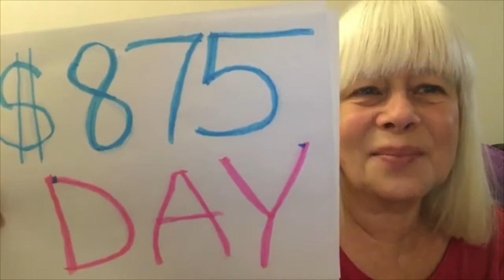Quarantined Entrepreneur Makes $875 Today | Work from Home with Online Success from Anywhere 2021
HIGHEST TRAFFIC VIDEO
🔥 #1 Recommended Work From Home Opportunity

Successful Solution Method is a task oriented Platform

My Princess LIfestyle page to connect online

Your invited to our FB group which is a HIVE of activity
You Do Not Want to Miss !!

Attend our Webinar for LIVE details
Wednesday at 7 pm EST

My results are entirely from my effort and dedication, your results depend on your effort and could be greater than, equal to, or less than my own. Let's win together, Cheryl Traxler

Payment proof income
Automate Sales
Automate Traffic
fearless freedom
Fearless mamma